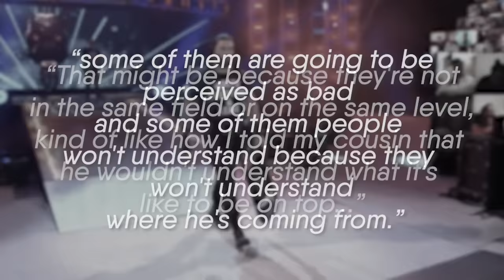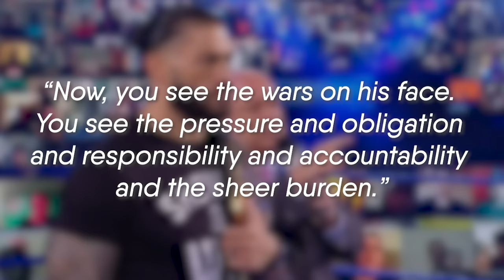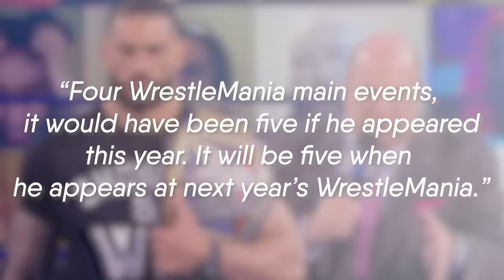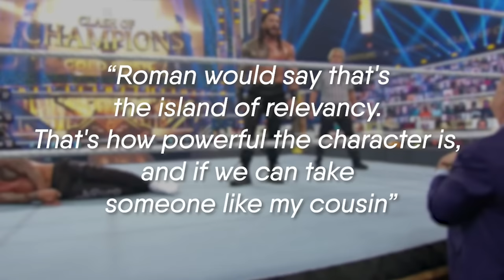Roman Reigns: Tribal Chief and the Samoan Wrestling Dynasty, Explained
What was your favourite moment during the feud between Roman Reigns and Jey Uso?

A special thank you to David Tuinei for speaking to me for this video.

Roman Reigns returned at SummerSlam 2020 and turned heel, proclaiming himself to be the head of the table and the tribal chief, but what does it mean to be a chief in 2020/21? And what significance does it have to Jey Uso and the rest of the Samoan wrestling dynasty? Laurie is here to explain.